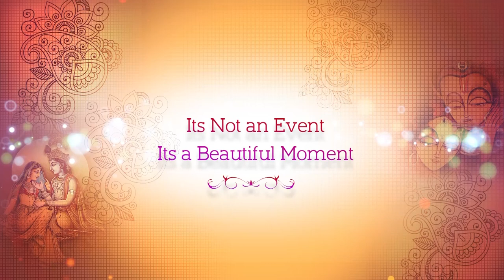Shreyas Media| Maa inti pelli kuturu andala seethamma |Shruthi kiran| Neeharika Nuthalapati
vocals : Shruthi kiran |Neeharika Nuthalapati|